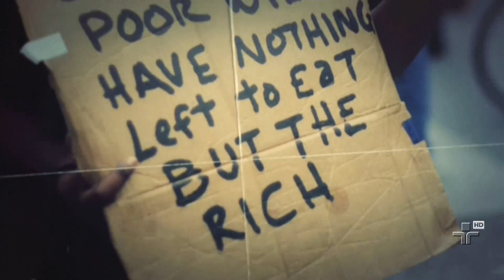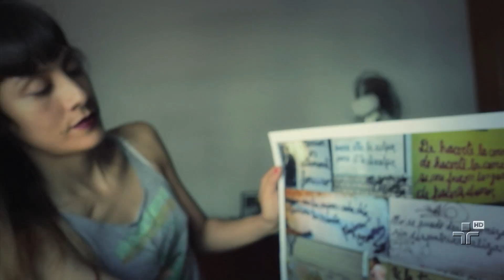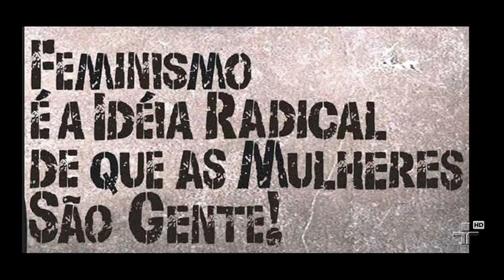Perfil Verônica Nuvem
O quadro Perfil mostra a grafiteira Verônica Nuvem.